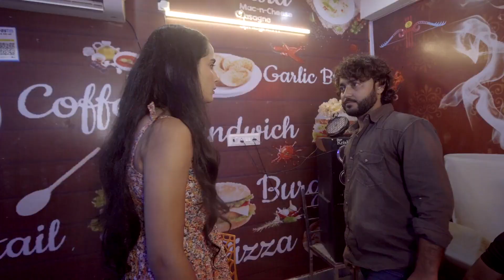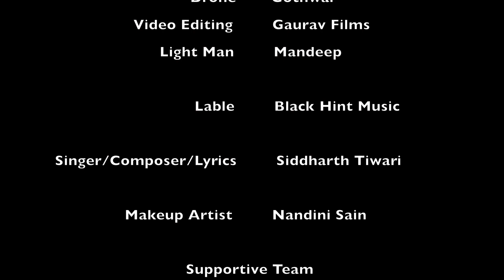Yaar Chale Top List Me (Wanted)